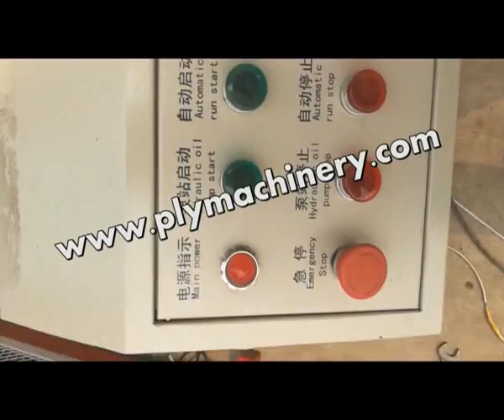GLF2 10 clay interlocking block machine earth brick molding machine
This is Jack Lee from China geelong machinery manufacture company limited, and we are interlocking block machine manufacturer and exporter, if u are interested in buying our machine, please feel free to let me know, my contact information is , our what's app: 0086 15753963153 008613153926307